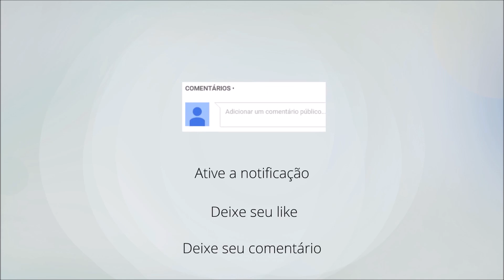MÚSICA TEMA do FILME CREPÚSCULO A THOUSAND YEARS instrumental